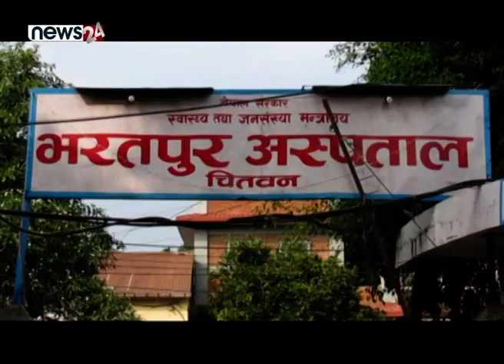तीन चिकित्सक र एक स्वास्थ्यकर्मीमा कोरोना भाइरसको संक्रमण पुष्टि (CHITWAN UPDATE) - NEWS24 TV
भरतपुर अस्पतालका प्रमुख मेडिकल सुपेरिटेन्डेन्ट, स्त्री रोग तथा प्रसुति विभागका प्रमुखसहित तीन चिकित्सक र अन्य एक स्वास्थ्यकर्मीमा कोरोना भाइरसको संक्रमण पुष्टि भएको छ । शनिवार राति गरिएको कोरोना परीक्षणमा डा. तिवारीसहित अस्पतालको स्त्री तथा प्रसूति रोग विभागका प्रमुख प्रा.डा. सुनिलमणि पोखरेल र आकस्मिक कक्षका चिकित्सक डा. कृपा पौडेललाई कोरोना संक्रमण पुष्टि भएको छ । उहाँहरुको अवस्था सामान्य रहेको भरतपुर अस्पतालका अध्यक्ष डा. भोजराज अधिकारीले जानकारी दिनुभयो । अस्पतालका सूचना अधिकारी लिलाधर पौडेलका अनुसार अस्पतालकै आकस्मिक कक्षमा काम गर्ने अर्का एक जना नर्सलाई पनि कोरोना संक्रमण पुष्टि भएको छ । यसअघि पनि सोही कक्षमा काम गर्ने नर्सलाई संक्रमण भएको थियो । डाक्टरहरुको सम्पर्कमा आएकाहरुको कन्ट्याक्क ट्रेसिङ गर्ने जनाइएको छ ।